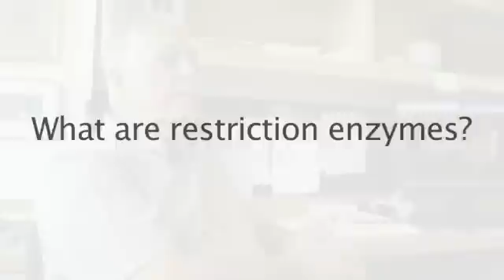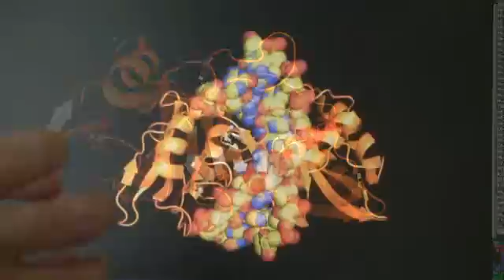What Are Restriction Enzymes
Geoff Wilson, Ph.D., describes what restriction enzymes are and how they revolutionized molecular biology.